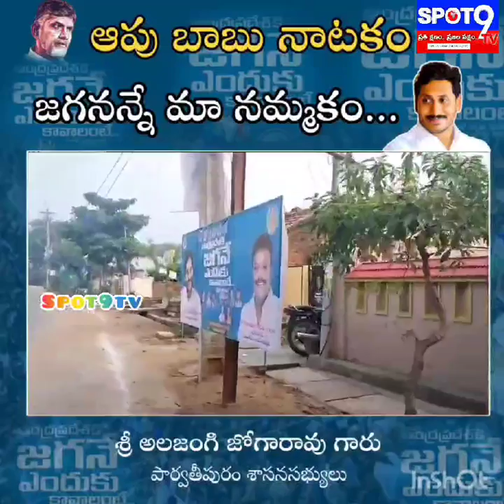Stop babu drama is our belief